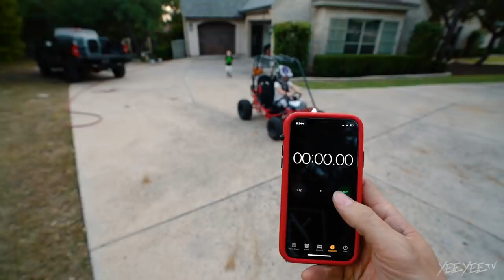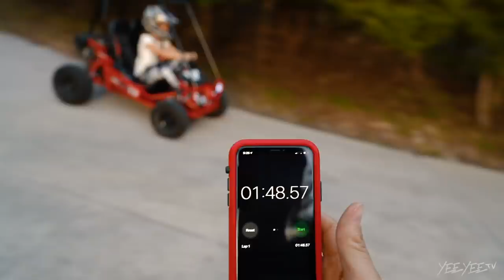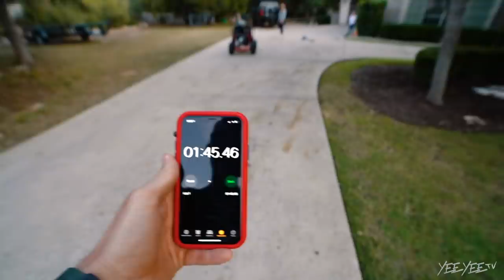Epic Go-Kart Challenge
New episodes launch every Tuesday and Thursday at 6pm CST!

The Smiths
4500 Williams Drive

About this channel: We are the Smith's. A family of 5, living in the country just outside of Georgetown, Texas. Granger, a touring country music singer, Amber, an actor and stay at home mom, and their children: London, Lincoln and River.